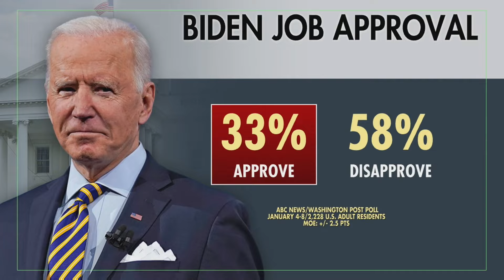Biden Faces Tough Challenge Amid GOP Iowa Caucuses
As Republicans were holding their caucuses in Iowa, President Joe Biden was campaigning to keep his job with a visit to Philadelphia. And right now it looks like he has his work cut out for him.